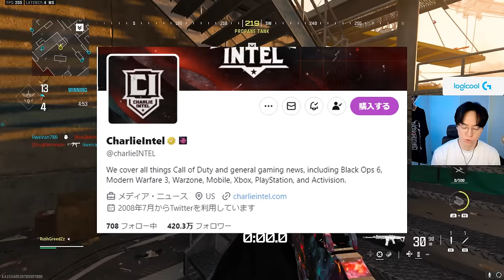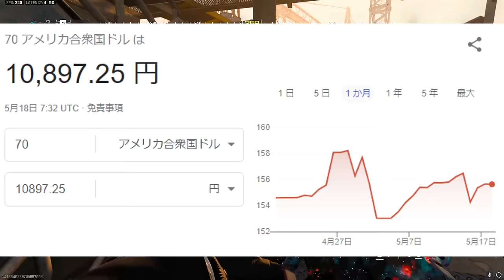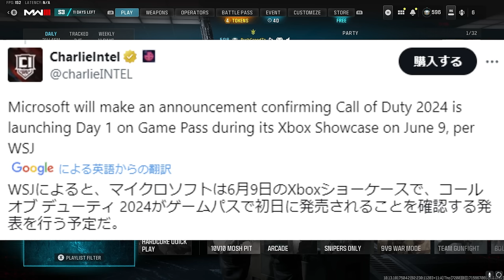新作CoDは実質無料化!?（噂）Black Ops6 BO6 - CoD:MW3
送付先
〒114-0012
〇〇〇〇宛
▼注意事項をご確認ください

【パートナー】
◆LEVEL∞｜RushモデルPC発売中！

00:00 冒頭
00:57 ゲームパスって？
03:10 謝罪タイム
03:50 円安の影響
05:04 PS民はどうしたらいい？
06:12 秘蔵版は？
06:55 BO6な理由
08:10 ゲーパス値上げ？